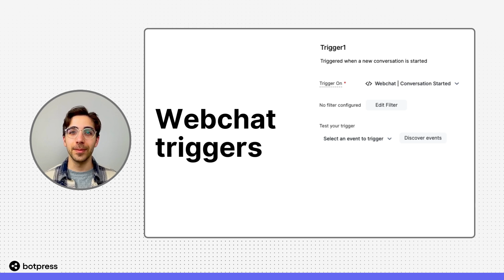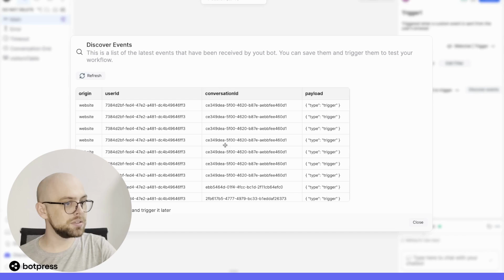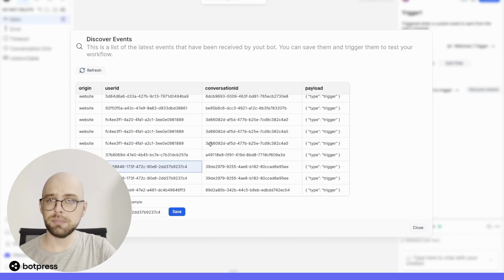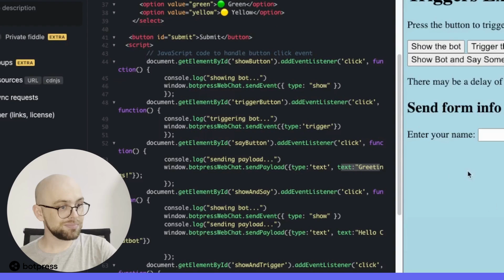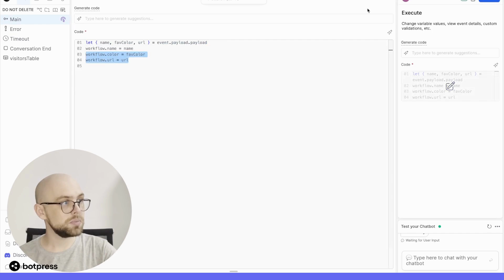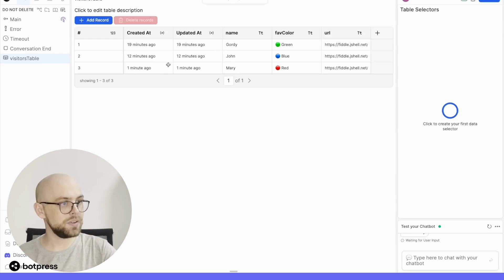Webchat Triggers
We demonstrate some best practices and tips for building bots with webchat triggers.